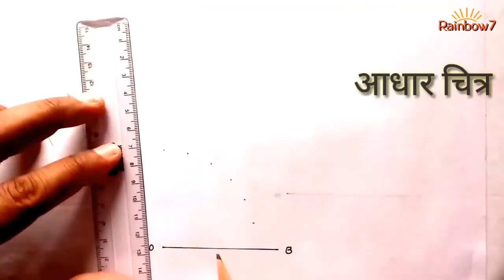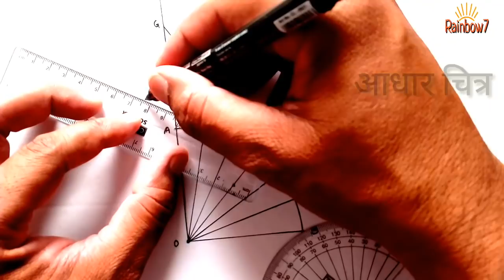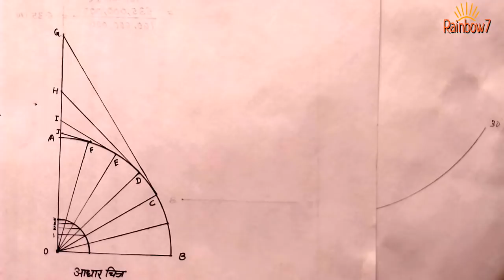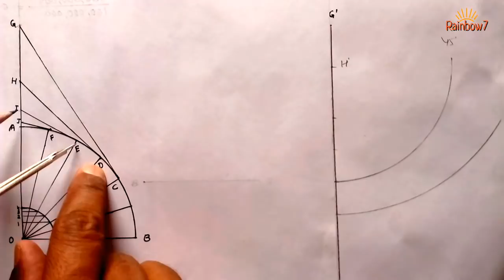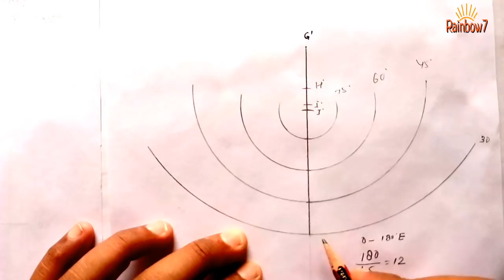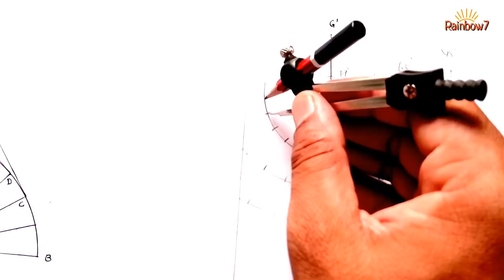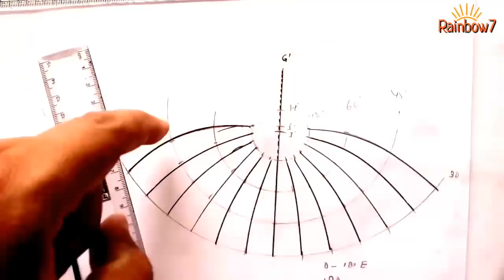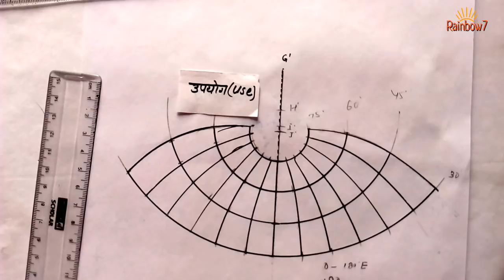Polyconic Projection | बहुशंक्वाकार प्रक्षेप निर्माण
Polyconic projection construction,
congratulations of polyconic projection,
बहुशंक्वाकार प्रक्षेप निर्माण,